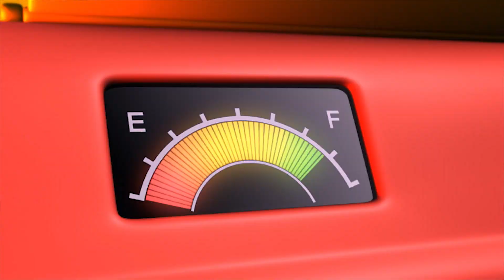Tayo English Episodes l Brave Rescue Team adventure at night l Tayo the Little Bus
Brave Rescue Team came out at night!
What happened in the village?!